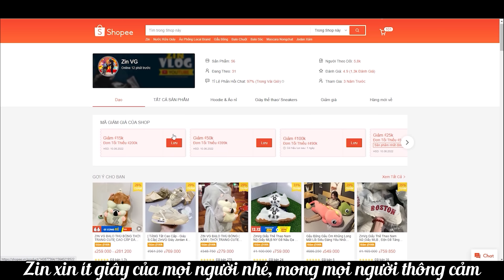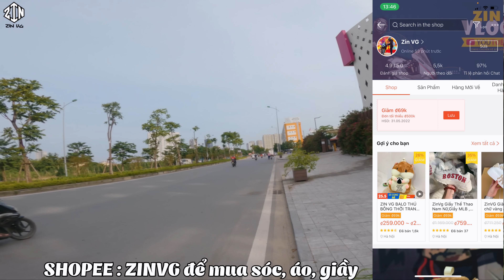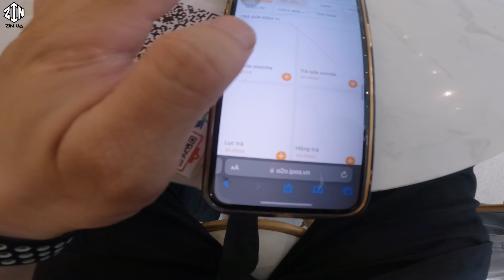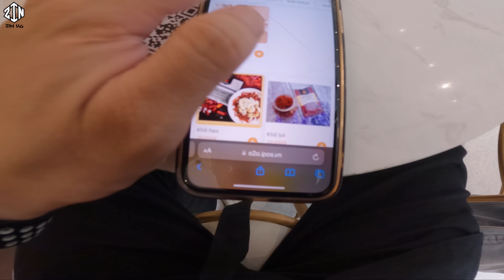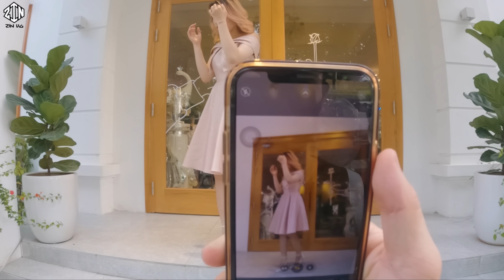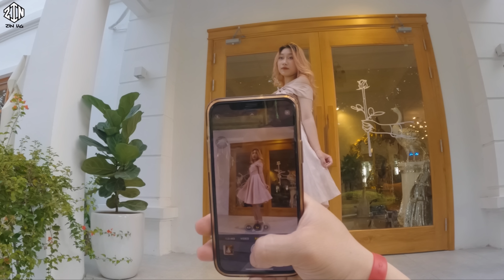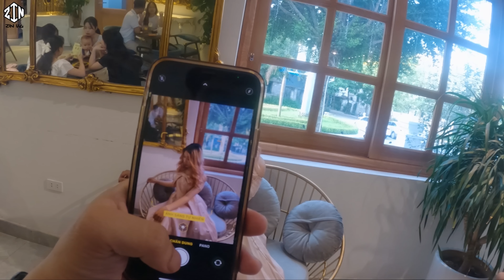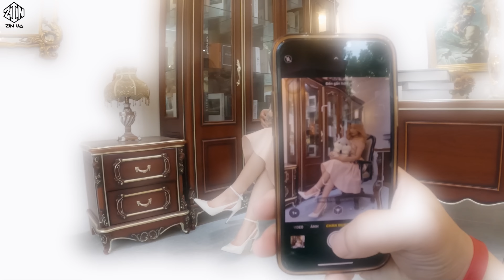Thử Thách Cho Muối Vào Cốc Cafe Của BNHX Và Món Quà Muộn Ngày Tết Thiếu Nhi | Zin VG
🔰Seri Các bạn muốn xem :
© Bản quyền thuộc về Zin VG
© Copyright by Zin VG ☞ Do not Reup